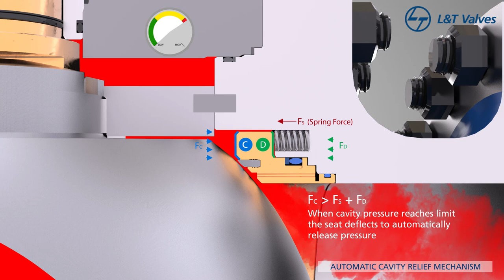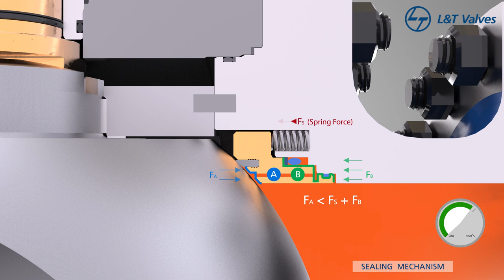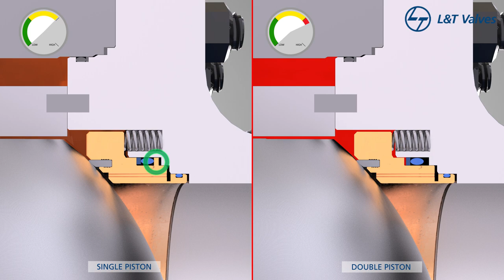L&T Ball Valves - Single Piston & Double Piston Concepts Explained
L&T Valves offers Trunnion-mounted Ball Valves with Single-Piston and Double-Piston Seats to meet customer requirements.